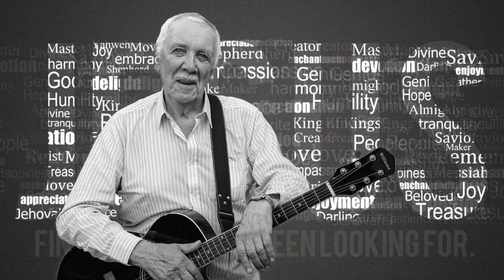Бог ты теперь всегда со мной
Я не поэт, не композитор просто Господь дал мне эти песни и я славлю Его и делюсь ими.